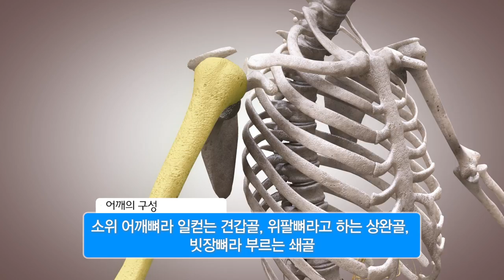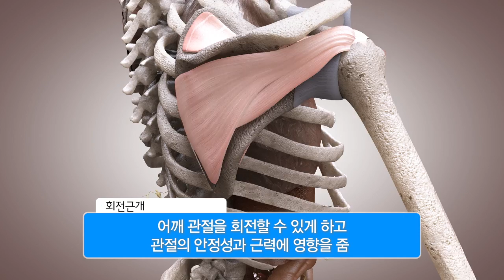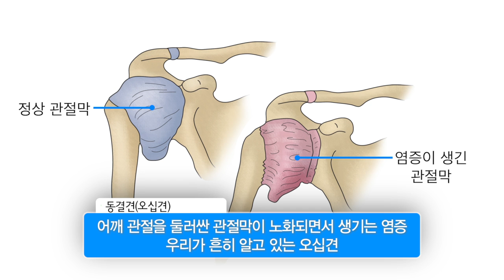어깨 [내 몸 둘러보기]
야구 선수가 던지는
시속 150km의 강속구,
역도선수가 들어올리는
본인 체중의 두 배가 넘는 바벨….

이처럼 스포츠 선수들이
중력과 공기 저항을 이겨내고
초인적인 힘을 발휘할 수 있는 것은
바로 강력한 어깨 덕분인데요.

과연 어깨에 어떤 비밀이 숨어 있어서
이렇게 놀라운 힘을 발휘할 수 있는 걸까요?

바로 어깨를 구성하는
뼈와 이들이 이루는 관절,
관절을 둘러싼 관절낭과
여러 인대, 근육 등이
복잡하게 얽혀
서로 지지해 주고 보완해 주기 때문입니다.

어깨는
목의 아래쪽부터, 가슴과 등이 만나는 곳까지
매우 넓은 부분을 아우르는데요.

어깨에는 크게 3개의 뼈가 있습니다.
소위 어깨뼈라 일컫는 견갑골,
위팔뼈라고 하는 상완골,
그리고 빗장뼈라 부르는 쇄골인데요.

이 같은 뼈들이 만나는 부위를 관절이라고 하는데,
특히 어깨관절은
손과 팔의 움직임에 매우 중요한 역할을 합니다.

팔 운동의 대부분을 관장하는 어깨관절은
팔의 위쪽인 상완골과
오목한 그릇 형태인 관절와가 만나는 부분을 말합니다.

두 뼈의 접촉면은 연골로 덮여 있어서
마찰에 의한 손상을 방지합니다.

또한 주변의 관절낭 및 인대들이 서로 연결되어
어깨 관절이 빠지지 않도록 도와줍니다.

어깨는 우리 몸에서 유일하게
360도 회전을 할 수 있는 관절인데요.

그 이유는 '회전근개'라고 하는 4개의 근육 덕분입니다.

회전근개란,
어깨를 감싸는 4개의 근육 조직으로서,
어깨 관절을 회전할 수 있게 하고
관절의 안정성과 근력에 영향을 줍니다.

이 4개의 근육 중에서 만약 하나라도 손상되면
어깨를 움직이는데 문제가 생길 수 있는데요.

무리한 어깨 사용이나 운동, 외상 등으로
회전근개가 파열되면
어깨에 갑작스런 통증이 발생하는 동시에
팔을 들어 올리기가 힘들어집니다.

또, 어깨 관절을 둘러싼 관절막이 노화되면
염증이 생기는데
그게 바로 우리가 흔히 오십견으로 알고 있는 동결견입니다.
어깨가 딱딱하게 굳은 게,
마치 얼어 붙은 것 같다고 해서
이름 붙여진 동결견은
조금만 움직여도 통증이 극심한 게 특징입니다.

이외에도 어깨에 발생하는 질환은
견관절 탈구, 관절와순 파열, 어깨충돌증후군 등
매우 다양한데요.

이러한 어깨 질환을 예방하려면
어깨관절 강화운동을 꾸준히 하는 것이 효과적입니다.

먼저 바른 자세로 서서 양팔을 내린 채,
어깨를 뒤에서 앞으로 돌려줍니다.
그리고 같은 자세로 서서, 이번엔 반대방향으로
어깨를 앞에서 뒤쪽으로 돌려줍니다.
이때 어깨는 최대한 높이 끌어올리는 것이 중요합니다.

이번에는 책상 의자에 앉은 채
양팔을 쭉 펴고 엎드리는 동작입니다.
사무실이나 학교에서 편히 할 수 있는 동작으로
어깨를 최대한 누르듯 몸통을 숙이면
어깨근육 강화에 도움이 됩니다.

어깨 근육이 과도하게 경직됐을 때,
이 같은 체조를 하면 통증을 줄일 수 있으며,
또, 체조 후에 온찜질까지 병행한다면
더욱 좋은 효과를 얻을 수 있습니다.

건강한 어깨관절에 꾸준한 운동이 좋긴 하지만,
무리하게 반동을 주어 팔을 돌리거나
너무 심하게 운동을 하면
오히려 어깨관절을 손상시킬 수 있으므로
개인의 상태에 따라 적절히 수위를 조절하는 게 좋습니다.

그리고, 평소 어깨가 아플 때
'나이가 들어서려니'하고 방치를 하면
자칫 어깨 기능을 완전히 잃을 수도 있으니,
가벼운 어깨 통증이 시작될 때
정확한 진단을 받는 것이 좋겠습니다.